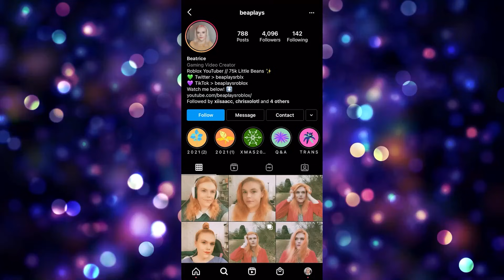IS ROYALE HIGH GOING TO DIE...?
🤍 OTHER CHANNELS! 🤍